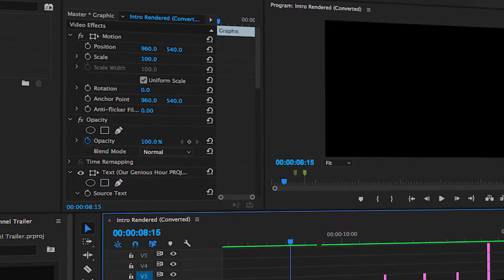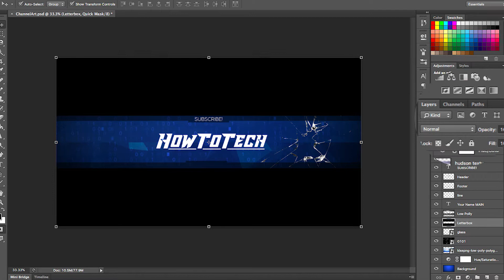Channel Trailer | HowToBasic